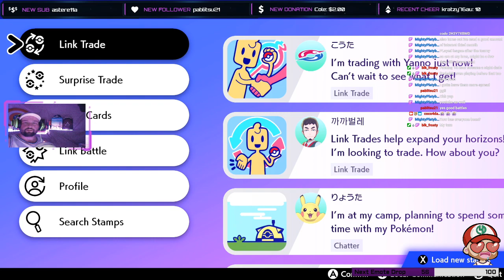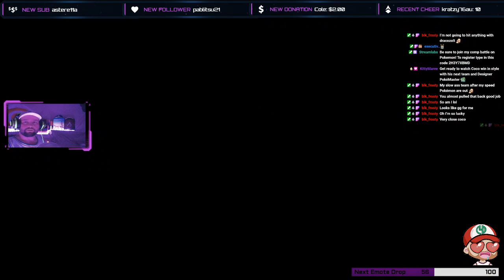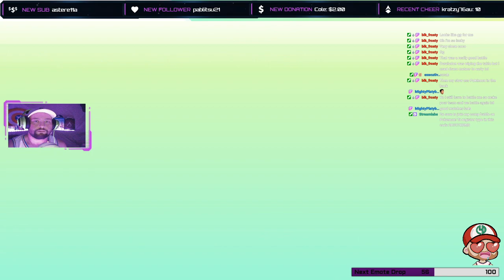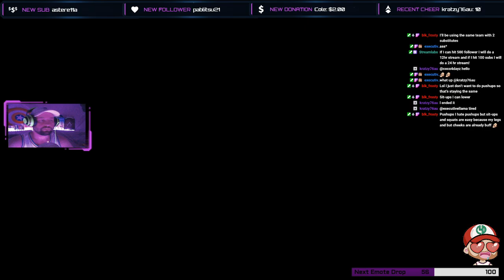Highlight: Players Cup and chill, hit me up for a viewer battle !join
Collection of viewer battles that I was doing live on stream with a few antics with Channel Point Redemption.

Captured using - Elgato HD60+
Console used - Nintendo Switch